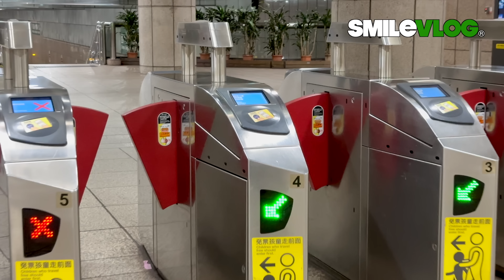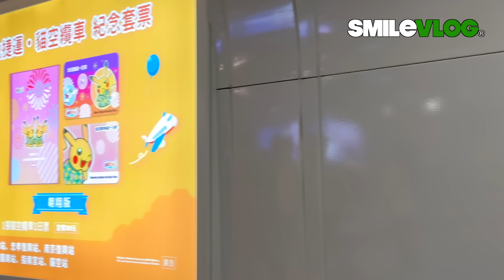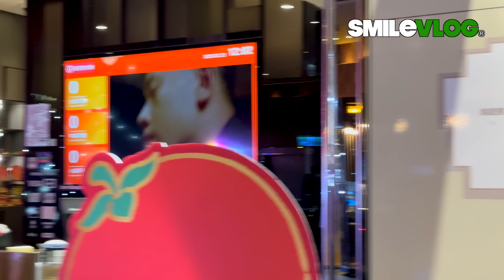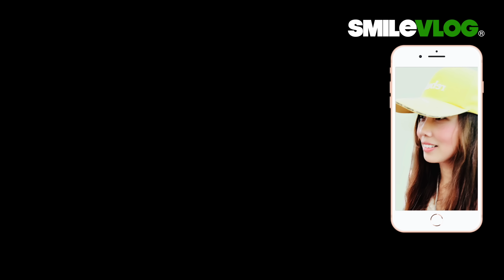4K 【🔥かわいい~韓國美女學走禮兵步? 너무 귀엽다 😂 好可愛喔～室內口罩令解禁的第三天】Army | 中正紀念堂陸軍儀隊禮兵交接典禮 ｜中正紀念堂での衛兵交代式 장개석기념관근위병교대식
影片標題：4K 【🔥かわいい~韓國美女學走禮兵步? 너무 귀엽다 😂 好可愛喔～室內口罩令解禁的第三天】Army Honor Guards | 中正紀念堂陸軍儀隊禮兵交接典禮 ｜中正紀念堂での衛兵交代式  장개석기념관근위병교대식

拍攝時間：2023/2/22 星期三 上午11點 紀錄片長度：50分

影片標題：【😂 外國美女拍太專心?完全沒注意到禮兵們正走過來?】Navy Honor Guards海軍儀隊中正紀念堂禮兵降旗典禮【玲玲微電影SmileVlog】中正紀念堂での衛兵交代式 장개석기념관근위병교대식

【Wow!!! 外國朋友們和禮兵們站在一起等電梯？】海軍儀隊中正紀念堂禮兵收哨降旗典禮【玲玲微電影SmileVlog】

【哇！！！馬拉松選手們遇到禮兵隊伍時的反應？秒速通過～弟弟的反應？立正站好不要動！😂】空軍儀隊中正紀念堂禮兵收哨降旗典禮【玲玲微電影SmileVlog】中正紀念堂での衛兵交代式장개석기념관근위병교대식

1.影片標題：【🇹🇼哇！！！～超感動!!!民眾不約而同自然而然為儀隊讓出一條路，爸爸媽媽大手牽小手一起看空軍儀隊中正紀念堂禮兵降旗典禮 】 Air Force Honor Guards Flag-Lowering Ceremony【玲玲微電影SmileVlog】

2. 影片標題：【😂 伯伯說：『嚇我一大跳!!!』 】中正紀念堂空軍儀隊禮兵降旗典禮 Air Force Honor Guards Flag-Lowering Ceremony【玲玲微電影SmileVlog】

3. 影片標題：【🇹🇼睡前稍等一下ちょっと待って~!!!快來看看空軍雲手2020年第一次的中正紀念堂降旗典禮及陸軍雄獅儀隊激勵人心的降旗典禮回顧哦～ 】Air Force & Army【玲玲微電影SmileVlog】

4.影片標題：【🇹🇼帥帥帥~~大家忍不住回頭看!!?這視角的「雄獅隊」禮兵弟兄們超帥的啊～】國父紀念館Sun Yat-Sen Memorial Hall陸軍儀隊Army 禮兵收哨儀式【玲玲微電影SmileVlog】

5.影片標題：【😂 攝影師：『借過一下!!!』 快來看看中正紀念堂空軍儀隊禮兵降旗典禮～ 】Air Force Honor Guards Flag-Lowering Ceremony【玲玲微電影SmileVlog】

6. 影片標題：【韓國美女OS：『啊～趕緊讓一讓，不好意思將帥儀們入鏡~』😂 】中正紀念堂空軍儀隊禮兵降旗典禮Honor Guards Flag-Lowering Ceremony【玲玲微電影SmileVlog】

7. 影片標題：【😂猜猜~外國帥小哥遇到帥氣禮兵們反應是???答案：「沒反應」但遠遠看了一下背影😂～後面有可愛貓熊『團團 』霸氣『推』蛋糕，踢踏舞之鳥阿腳 - 紅鶴~~~】空軍儀隊中正紀念堂禮兵降旗典禮【玲玲微電影SmileVlog】

8.影片標題：【驚かす！！！～今天又有「新槍法新隊形」嗎？？頂著大太陽也要來看三軍儀隊禮兵交接~太帥啦～】空軍儀隊中正紀念堂禮交接典禮【玲玲微電影SmileVlog】

高中：臺北市立景美女子高級中學
大學：國立政治大學 國際貿易學系 學士
研究所：國立臺北科技大學 高階經營管理研究所EMBA 碩士